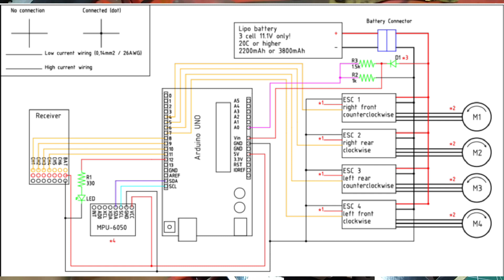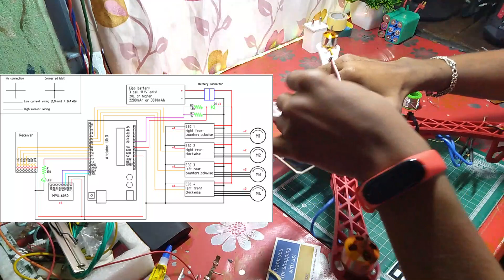DIYdrone/How to make A flying drone In Hindi / DIY arduino flight controller in Hindi / BuddyTech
In Today's video I will you how to make flight controller with arduino and MPU6050.

Till then keep innovating new things.
Good bye.